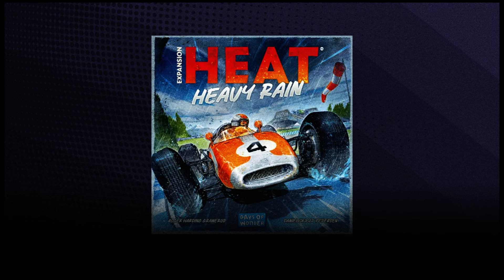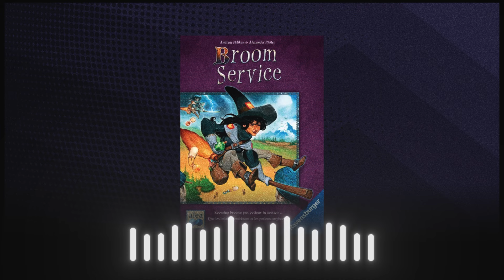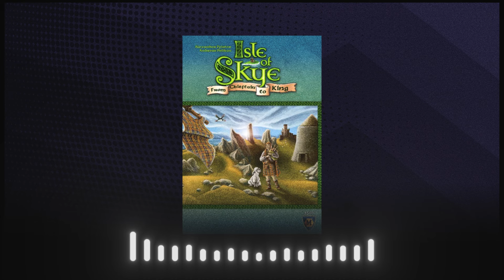BGG Podcast #36: Alexander Pfister Games We Love, with Stella from Meeple University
Stella from the Meeple University YouTube channel joins Candice to talk dragons, and geek out about game designer Alexander Pfister and their favorites of his games.

00:00:00 Introduction
00:03:21 Random Spider Encounters (not a game!)
00:08:19 Fresh Plays
00:08:43 Wyrmspan (Wingspan reimplementation)
00:14:46 Apiary (Cardboard Creations)
00:17:06 Pax Illuminaten
00:36:53 Heroes of Might & Magic III: The Board Game
00:47:29 Dragonkeepers
01:00:13 Quick KeyForge Update (KeyForge Public Radio & Help From Future Self podcast appearances)
01:03:12 Designer Spotlight: Alexander Pfister
01:03:33 The Pfister Pformula
01:13:09 His Heavier Games (Mombasa/Skymines, Great Western Trail, Blackout: Hong Kong, Maracaibo, Boonlake)
01:20:12 His Midweight Games (Pirates of Maracaibo, CloudAge)
01:25:40 His Lighter Games (Port Royal, Port Royal: The Dice Game, Broom Service, Isle of Skye, Tybor the Builder, Oh My Goods!, Expedition to Newdale, Monster Expedition)
01:38:02 Freibeuter der Karibik
01:39:58 Our Favorite Alexander Pfister Games
01:40:22 Pirates of Maracaibo + Maracaibo
01:44:18 Skymines
01:47:43 The Great Western Trail Trilogy (GWT, GWT: Argentina, GWT: New Zealand)
01:57:40 Sign-off